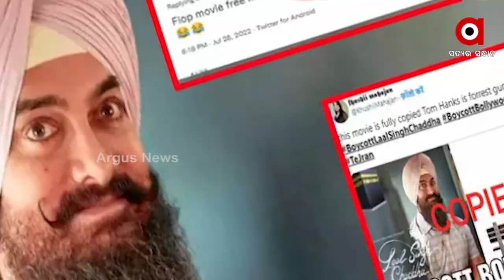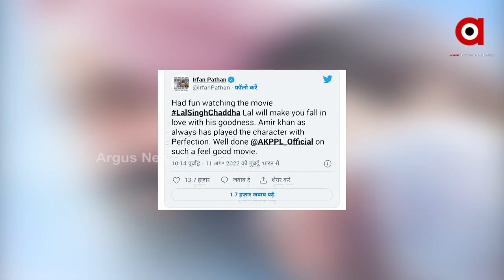Boycott Laal Singh Chaddha Movie